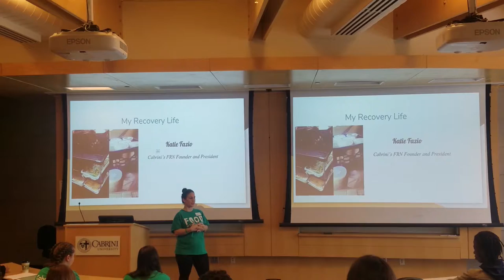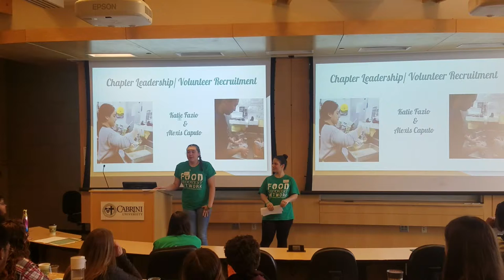Food Recovery Network on Campus